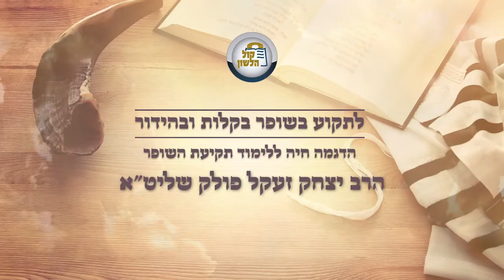הדגמה מעשית ללימוד תקיעת שופר - לתקוע בקלות ובהידור | הרב יצחק זעקל פולק